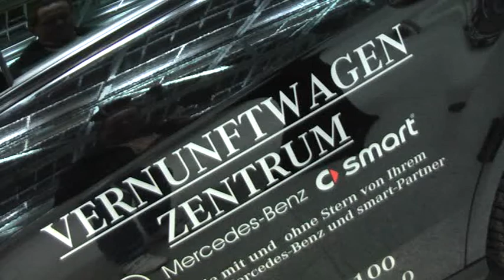LiveAirport55TraumautoMercedesMollKunstThemaScheicherMesseFilmBikeGalacomTvDfWebhostingPromise.mpg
Die etwas andere CharityFilmPerspektive...!

Airport zu Nuernberg, Kunst Live! Andrea Thema
Musikbegleitung: G8 Mensch_Bono_HerbertGroenemeyer
keep your promise
keep your promise
Zeit im Leben, der etwas andere Wert! Die etwas andere Perspektive des Lebens!
Zeit ist ebenso bedeutend wie Atem!

Herzlichsten Dank an:
Der GALAcomFilmBikeLackierer!
Das etwas andere LACK-Auge! Nicht verzAgen_In LAckfrAgen_ KAminski frAgen!
MAN LKW ... die kommunikativ-menschlichste Note...
EDEKA_AKTIVMARKT_Neubauer_Nürnberg
Holzgartenstrasse, Löbleinstrasse, ... ...mehr MENSCH KUNDE 2010 geht kaum...